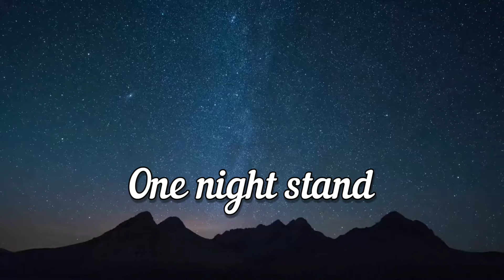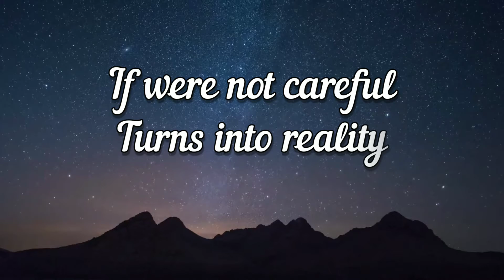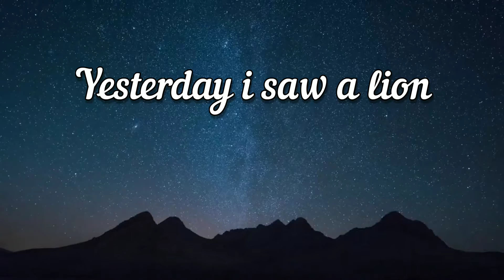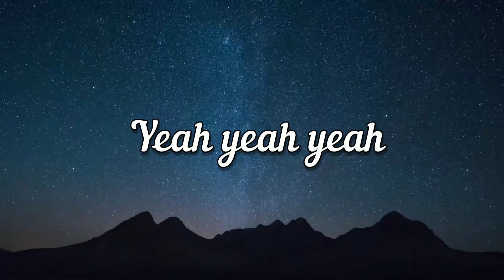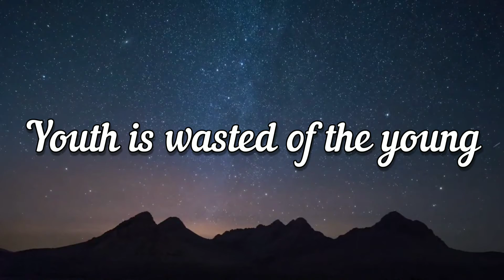lost stars - adam lavine w/lyrics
title: lost stars
song by:adam lavine
lyrics:

Please don't see just a boy caught up in dreams and fantasies
Please see me reaching out for someone I can't see
Take my hand let's see where we wake up tomorrow
Best laid plans sometimes are just a one night stand
I'd be damned Cupid's demanding back his arrow
So let's get drunk on our tears and

God, tell us the reason youth is wasted on the young
It's hunting season and the lambs are on the run
Searching for meaning
But are we all lost stars, trying to light up the dark?

Who are we? Just a speck of dust within the galaxy?
Woe is me, if we're not careful turns into reality
Don't you dare let our best memories bring you sorrow
Yesterday I saw a lion kiss a deer
Turn the page maybe we'll find a brand new ending
Where we're dancing in our tears and

I thought I saw you out there crying
I thought I heard you call my name
I thought I heard you out there crying

God, give us the reason youth is wasted on the young
It's hunting season and this lamb is on the run
Searching for meaning